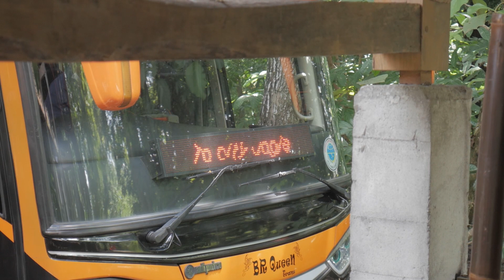Workshop Wayang Kardus oleh Wayang Merdeka x Kinderstation - Day 3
Senang sekali Wayang merdeka bekerjasama dengan sekolah anak, membuat wayang bergembira, bebas dan saling bertukar ide